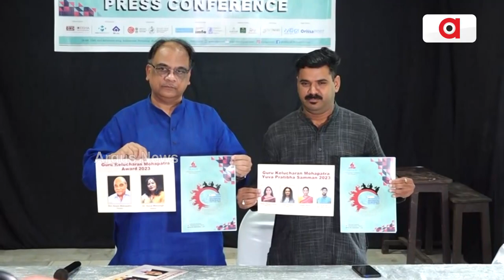29th Guru Kelucharan Mohapatra Award Festival To Be Celebrated In Bhubaneswar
29th  Guru Kelucharan Mohapatra Award Festival To Be Celebrated In Bhubaneswar. This festival will start on September 5 and will end on September 9.